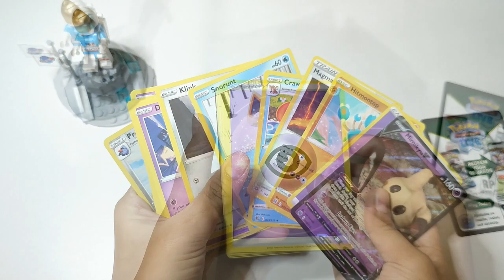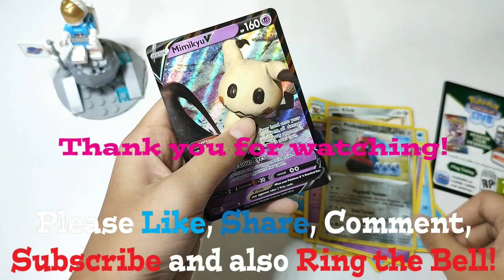My First Pokemon Cards Pack Opening | Xianne TV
In this video, I share my first try to Open Pokemon Cards Pack. It’s a Sword & Shield Brilliant Stars. Hope you like this video!

Thank you @kristenhutchins for this Card Pack!

Send me something or fanmail:
Xianne Zapanta [Name]
4 Mississippi St Carolina Village Brgy Sta Cruz [Street and number information]
Antipolo City [City]
RIzal [Province]
Philippines [Country]
1870 [Zip code]

Any donations are welcome and greatly appreciated to help keep my channel running at my